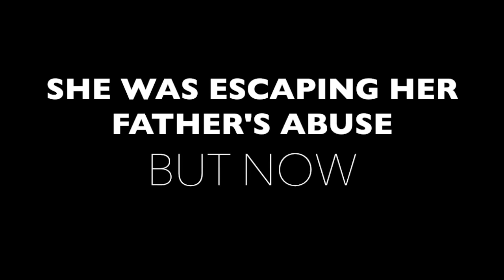Deception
Song || Seven Nation Army by The White Stripes // the glitch mob remix